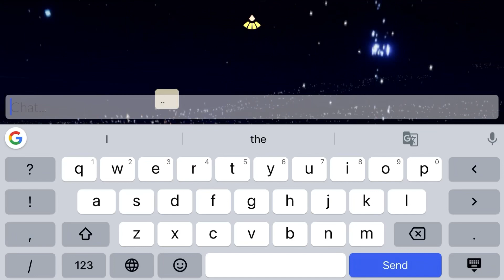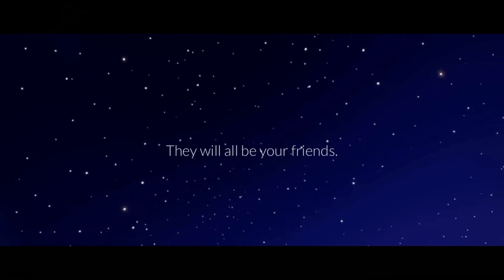Season of the Little Prince Quest #7 | FINALE | Struggle under the hail of stones in Eye of Eden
For this last quest, the player must help the Little Prince who struggles under the hail of stones in Eye of Eden. Follow the Little Prince to Eden, and reunite with him at the end of Orbit. Once there, the player is invited to take the Little Prince's hand and go through the ultimate rebirth door. The player is reborn in the Starlight Desert (instead of Home), next to the Rose spirit. Once the player activate the last node from the Rose spirit, the video sequence shows the player climbing a hill and look up the stars. "Can you hear them?" we can read, referring to the millions of stars laughing in the sky (from the previous quest), "They will all be your friends".